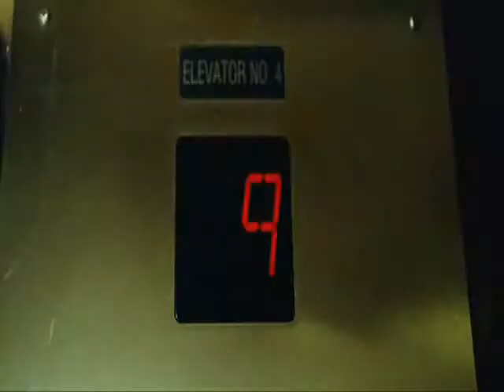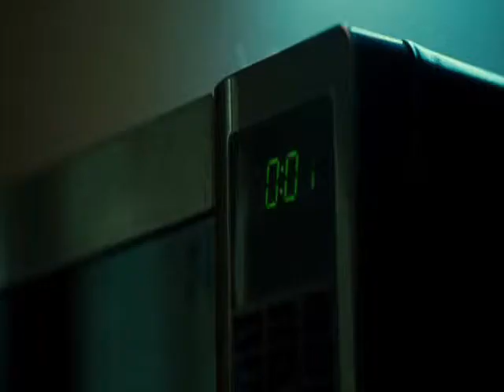Zeraphine - Light Your Stars (Colombiana)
Мой новый клип на фильм Коломбиана. Это второй клип на этот фильм.